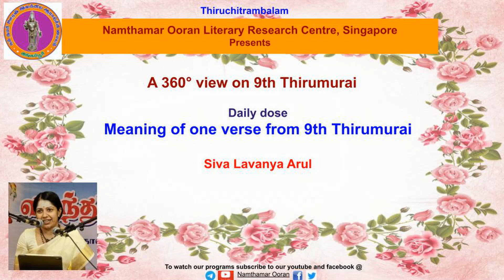Verse Meaning - 9.15.2 Karuvoor Thevar - Thiruchattiyakudi (paandhal...)